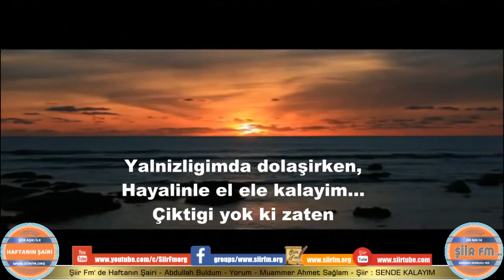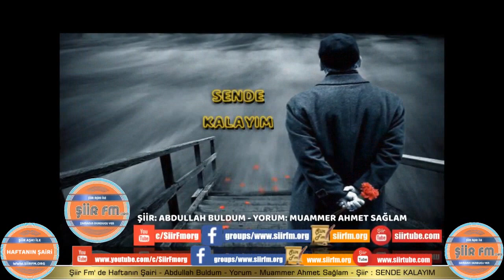KALAYIM SENDE | Şiir - Abdullah Buldum | Haftanın Şairi | Yorum - Muammer Ahmet Sağlam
KALAYIM SENDE
| Şiir - Abdullah Buldum | Haftanın Şairi
Şairin olayım senin...
Mısralarından öpeyim seni..
İnan ne yazmaktan seni,
ne de sevmekten yorulurum..
Görmüyor musun?her cümlem senle başlıyor...
Bende bir kalp var her gece uyumadan önce,
bir sana çarpıyor...Lütfen onu durdurma...
Bırak seveyim seni..

Engel olma bırak avuçlarımda kalsın kokun..
Bırak sen koksun odam...
Sen kokarak çıkayım sokaklara..
Yalnızlığımda dolaşırken,Hayalinle el ele kalayım...
Çıktığı yok ki zaten.

Birde çöreklendi mi içime içi gülen gözlerin,
Iki kat daha sevdim seni...

Bir zamanlar kendimden nefret eden ben,
Sen tuttun diye ellerimi sever oldum kendimi...
Kayboldum ben sende, gözleri
gülen kadınım..
Lütfen beni bulma,
kalayım SENDE...

Abdullah BULDUM

Şiirleriniz ücretsiz yayınlatmak için aşağıdaki adreslerimize ulaşmanız ücretsiz üye olup ailemize katılmanız yeterlidir.